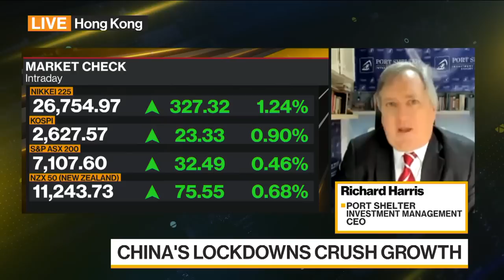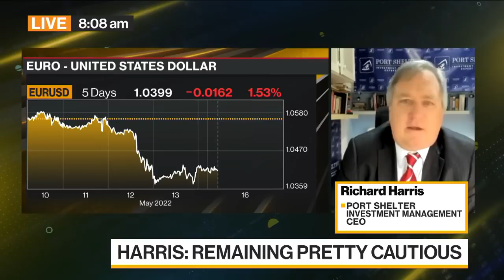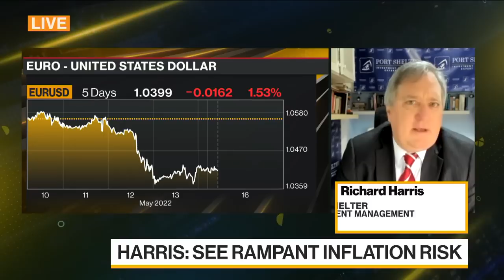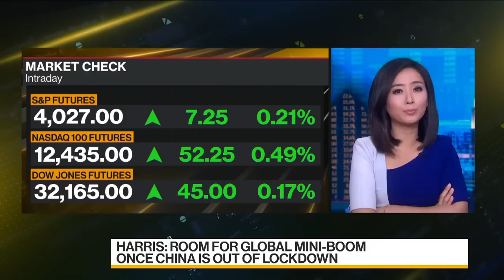U.S. Dollar Likely to Stay Strong for a While: Port Shelter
Richard Harris, chief executive officer at Port Shelter Investment Management, discusses his outlook for markets, the U.S. dollar and his thoughts on cryptocurrencies. He speaks on “Bloomberg Daybreak: Asia.”